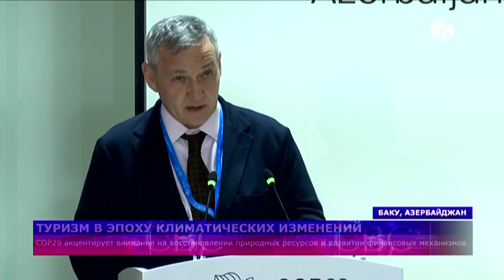COP 29 turizm mövzusunda müzakirələr keçirilib | CBC TV | 20.11.2024